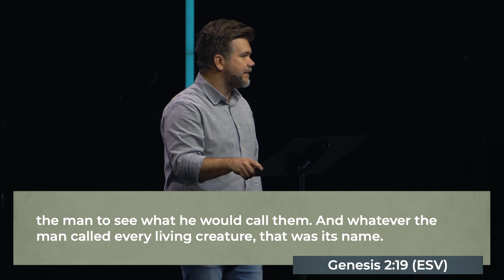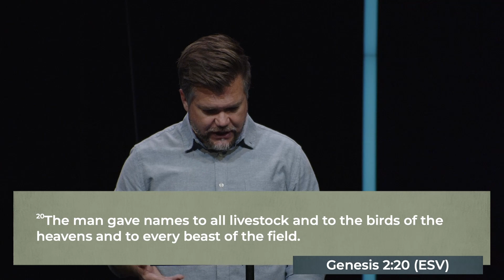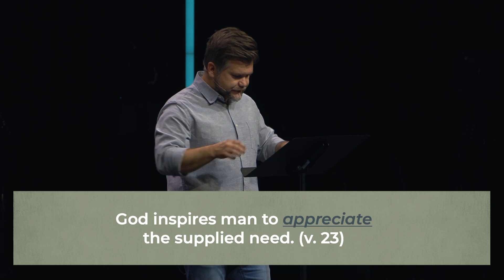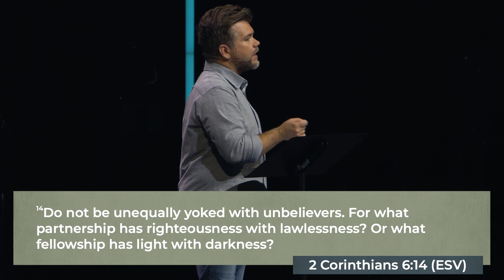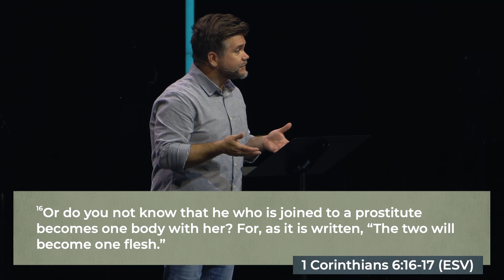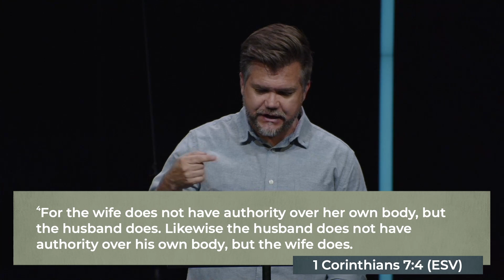Genesis Part 1: Beginnings | The First Institution | Genesis 2:18-25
To Reach, Raise, and Release undeniable followers of Jesus Christ.